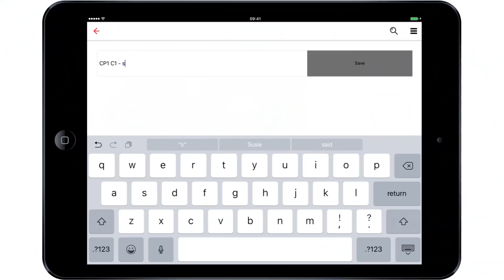ABB Connect – Twój cyfrowy asystent rozwiązań elektryfikacyjnych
ABB Connect to cyfrowy asystent, który umożliwia klientom dostęp do najszerszej oferty rozwiązań z zakresu elektryfikacji w jednym miejscu.